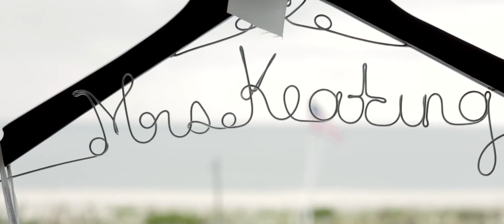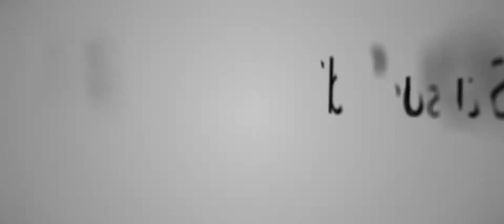Melissa and Matt Wedding Highlight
Melissa and Matt met in their freshman year of high school and, according to Matt, “It took only a glance to know my soulmate was at an arm’s length.” It’s rare for high school sweethearts to make it this far, but Melissa and Matt defied the odds and their love persevered. Their ceremony was held at Assumption Church in New Jersey and the reception at the amazing Grand Hotel of Cape May. We at Live Picture Studios hope the newlyweds enjoy a bright and fortunate future together. Congratulations!

591 Summit Avenue Suite #101